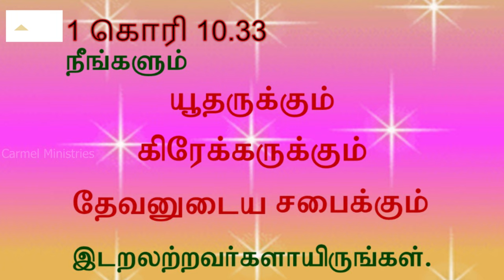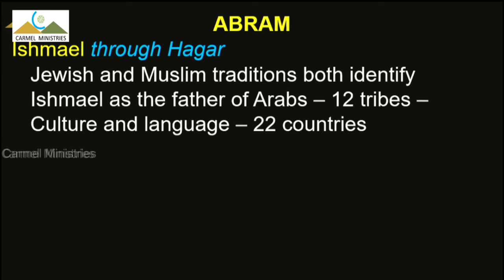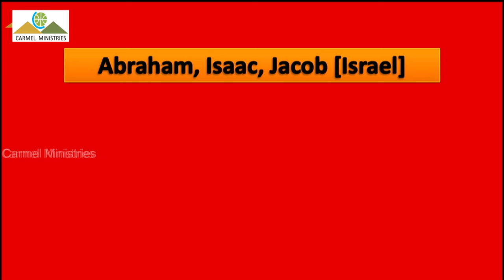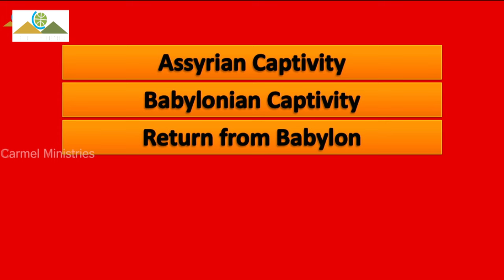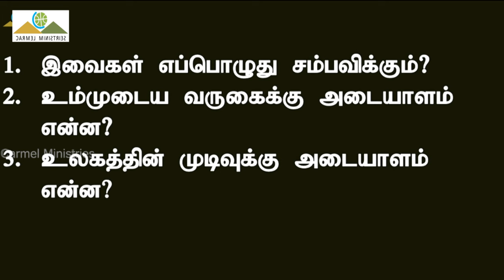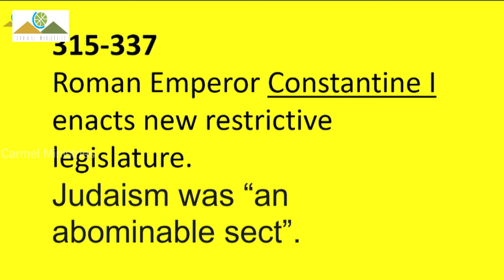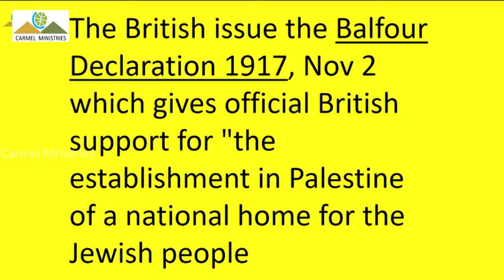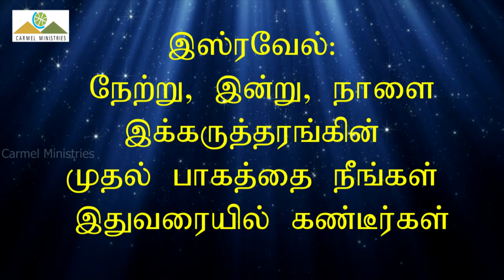இஸ்ரவேல்: நேற்று, இன்று நாளை - P1 | சிறப்பு கருத்தரங்கு | Pr Robert Simon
Israel: Yesterday, Today and Tomorrow - Part 1 | இஸ்ரவேல்: நேற்று, இன்று நாளை -  பாகம் 1 | Isravel: Netru, Indru Naalai - Paagam 1

Message Title / தேவ செய்தி தலைப்பு: Israel: Yesterday, Today and Tomorrow |  இஸ்ரவேல்: நேற்று, இன்று நாளை | Isravel: Netru, Indru Naalai

பாகம் 3 | PART 3: Will Be Updated Day After Tomorrow Evening.

Israel: Yesterday, Today and Tomorrow - Part 1 | இஸ்ரவேல்: நேற்று, இன்று நாளை -  பாகம் 1 | Isravel: Netru, Indru Naalai - Paagam 1 | தமிழ் தேவ செய்தி | முனைவர் இராபர்ட் சைமன் | கர்மேல் ஊழியங்கள் | Tamil Message | Pr. Robert Simon | Carmel Ministries